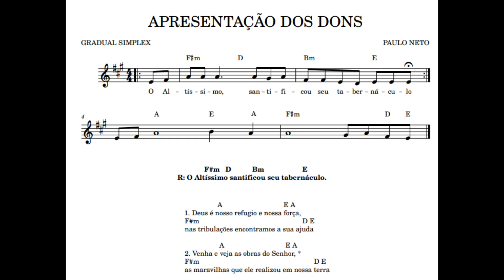IMACULADA CONCEIÇÃO - APRESENTAÇÃO DOS DONS